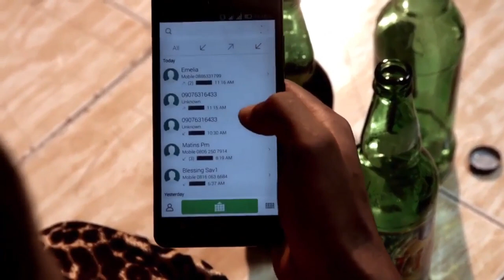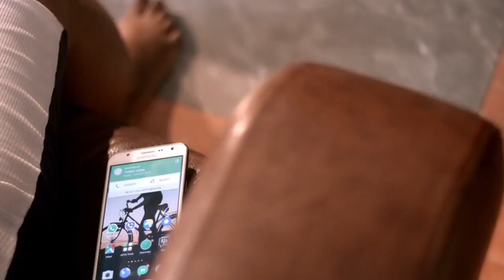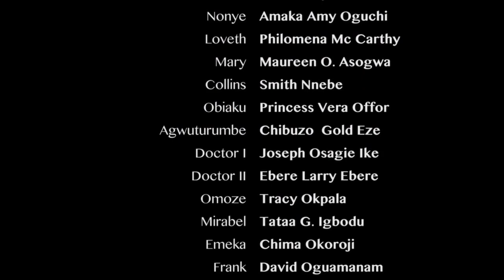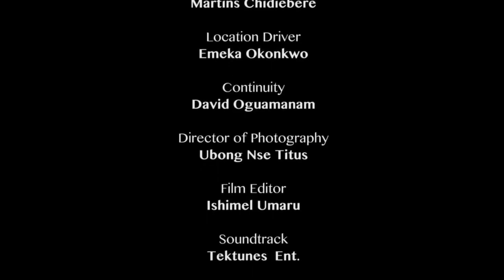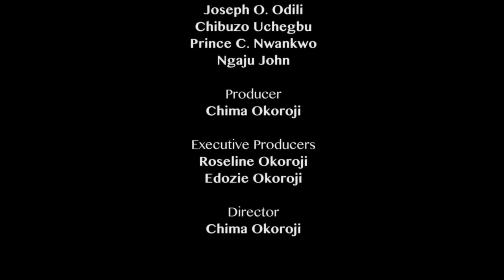MY WIFE MY PROBLEM Maurice Sam, RAY EMEODI & RUTH KADIRI 2023 NIGERIA NOLLYWOOD MOVIE